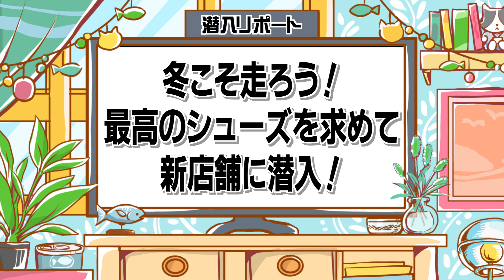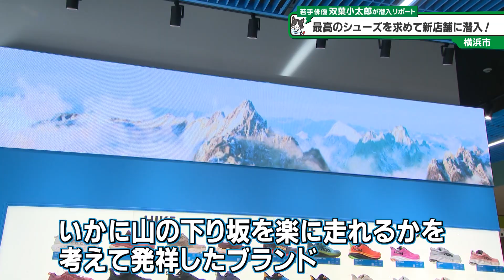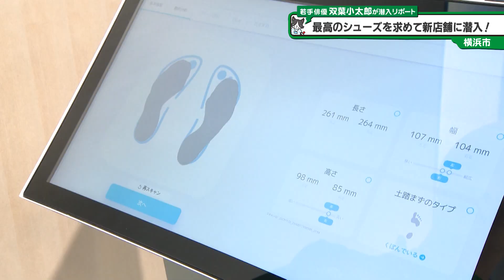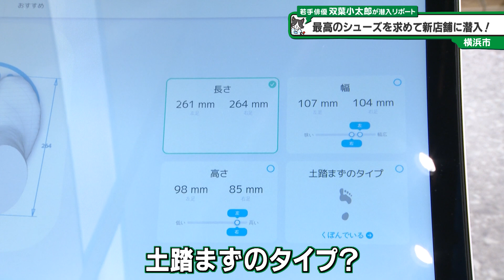猫のひたいほどワイド #1333 リポート大賞・双葉小太郎「冬こそ走ろう！最高のシューズを求めて新店舗に潜入！」（横浜市西区）